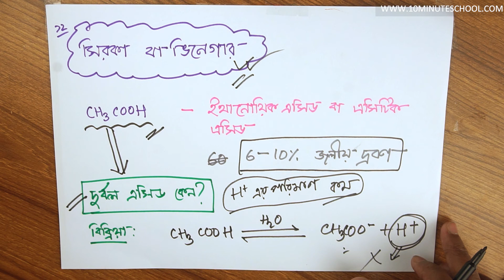১২.১৭. অধ্যায় ১২ : আমাদের জীবনে রসায়ন - গৃহস্থালির রসায়ন - ভিনেগারের শিল্পোৎপাদন [SSC]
Series: আমাদের জীবনে রসায়ন (Chemistry in Our Life) [SSC]
Instructor: Sajid Khan, Electrical and Electronics Engineering, Bangladesh University of Engineering and Technology